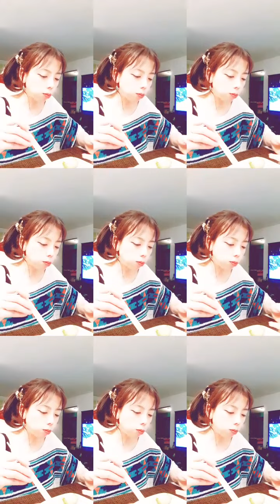[eZen 0029] Sushi and Sake Mukbang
Warning: My muksang consists of no words.
The sushi was on point!!
내 먹방은 말이 없이 음악이 흐르는 배경에 그냥 먹는 영상.
한줄 평가: 입에서 녹음... 👍👍